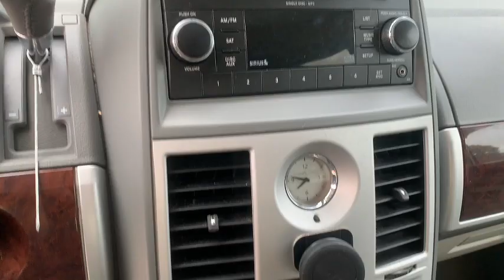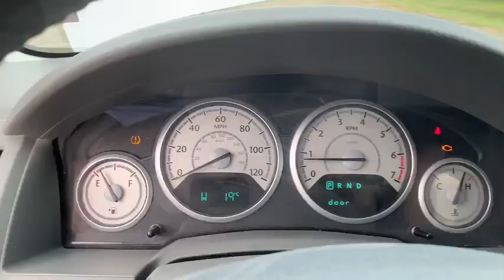2010 Chrysler Town & Country 4 Door Van (190.189 Miles)